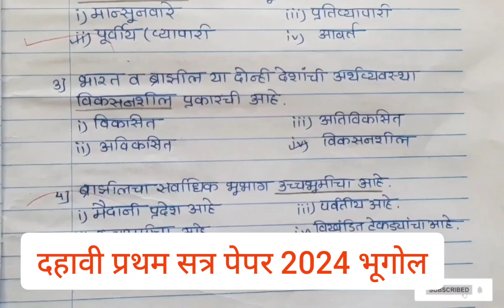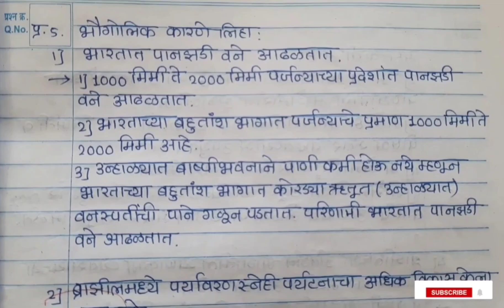दहावी भूगोल प्रथम सत्र पेपर 2024 संपूर्ण उत्तरा सहित dahavi bhugol first pepar 2024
Class 10th first term pepar 2024-25
Eytta dahavi bhugol pratham satr pepar 2024-25
10वी भूगोल प्रथम सत्र पेपर 2024
इयत्ता दहावी भूगोल प्रथम सत्र पेपर 2024
भूगोल प्रथम सत्र पेपर 2024-25
10th geography first term pepar
Eytta dahavi bhugol pratham satr pepar